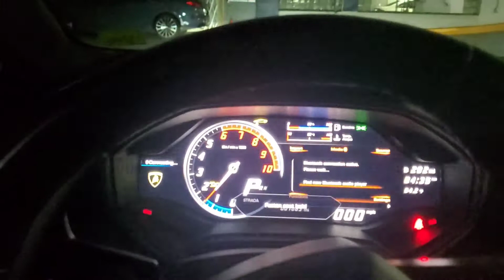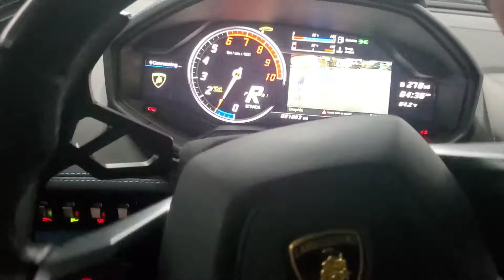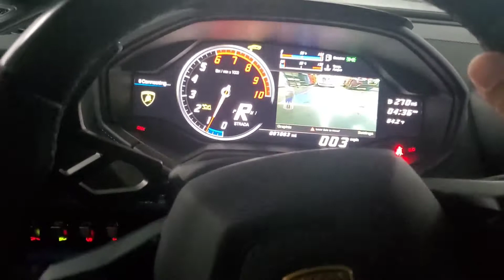Blue Lamborghini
Batrican # Lamborghini

Lamborghini is so much fun to drive but my favorite color is yellow and if you want to see more videos go ahead and check out my channel Is this your 1st time on my channel go ahead and subscribe like and share have a blessed day